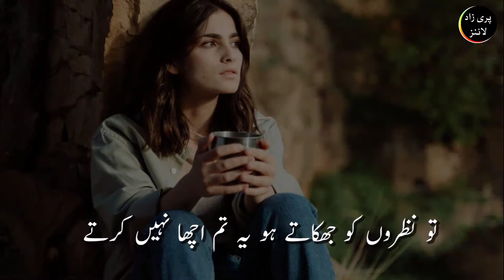Akela Chor Jate Ho Ye Tum Acha Nahi Karte | Sad Ghazal Status | Gazal Status| Ghazal Whatsapp Status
A Sad Urdu Ghazal Named As "akela chor jate ho ye tum acha nahi karte
Akele chor Jate ho
ye Tum Acha nhi karte Ghazal"

Label as : Parizaad Lines Poetry